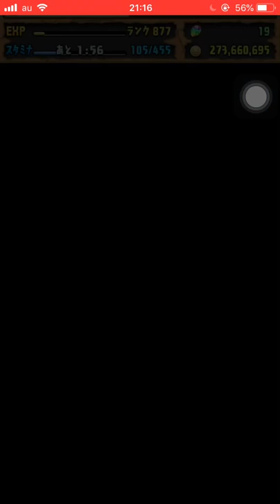【パズドラ】輝空の闘技路 闇メタノーコン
協力プレイしてくださった方、ありがとうございました！！